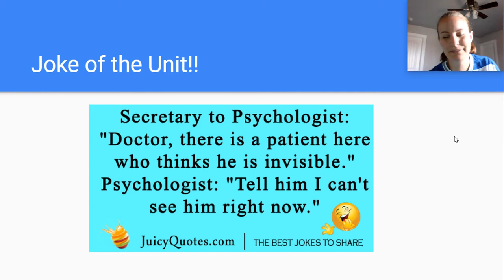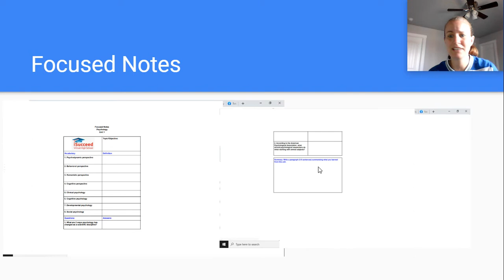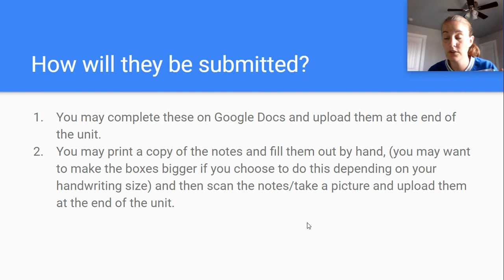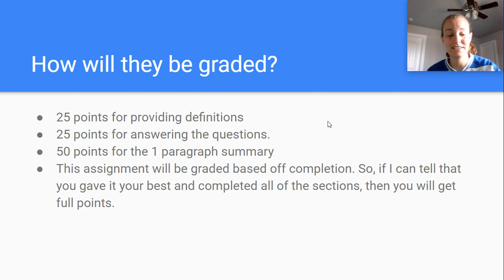Psychology Unit 1 Video Assignment 2020